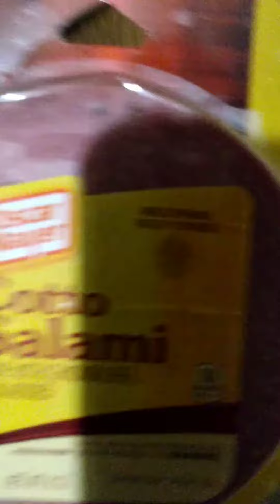Fried Salami & Cheese Pita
Quick, easy, and light, try it.